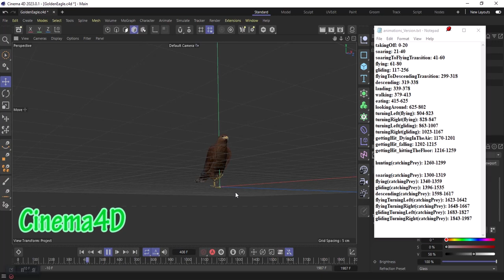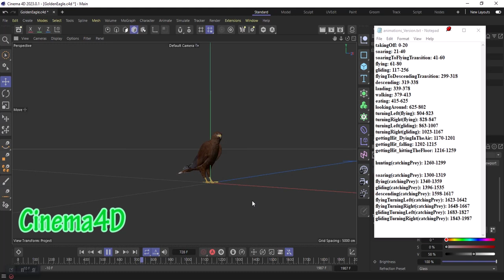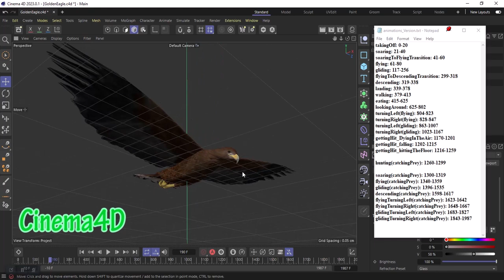Realistic Animated Golden Eagle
Realistic Animated Golden Eagle in the Cinema4D
-available on CG markets